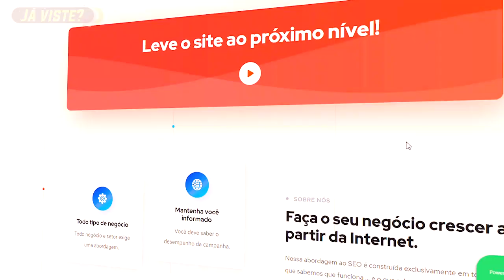Alice Mabota foi SABOTADA – G0LPEADA E PROCESSADA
Perceba agora o que realmente aconteceu para eu concluir que Alice Mabota foi sabotada?
Liga para o DESIGNER GRÁFICO deste canal: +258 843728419
Visite a NOSTRELA ou ligue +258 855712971